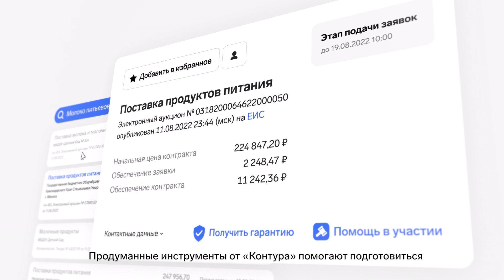BBDO Moscow — Торги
2022, Контур, BBDO Moscow